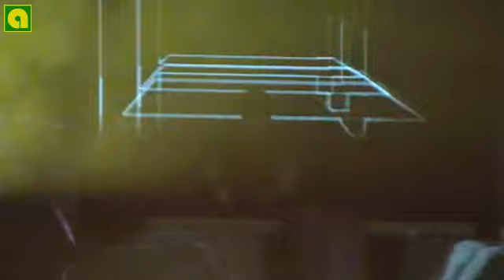ERIC PRYDZ @ Belexpocentar 12-03-2011 [Beck'sperience]